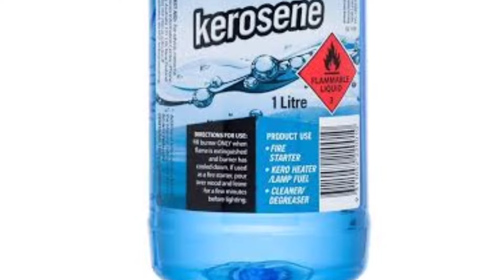खटमल को जड़ से खत्म करने का तरीका/khatmal khatam karne ka tarika,khatmal ko marne ka tarika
khatmal se chutkara kaise paye,khatmal ko kaise bhagaye,khatmal ko marne ka tarika, khatmal katne se kya hota hai#, khatmal se chutkara, khatmal kaise hote hain, खटमल मारने का रामबाण इलाज,
खटमल को जड़ से खत्म करने का तरीका,
khatmal kaise bhagaye,
khatmal kaise paida hote hain,
khatmal se hone wali bimari,
khatmal se nijat ke totke,
khatmal se nijat pane ki dua,
khatmal serial,
khatmal se nijat ka totka,
khatmal se kya hota hai,
खटमल सेन,
khatmal sen ke bhajan,
khatmal ko jad se kaise khatam kare,
khatmal ko english mein kya kahate
hain,
khatmal ko khatam karne ka tarika,
khatmal ko bhagane ki dua,
khatmal ko english mein kya bolate
hain,
khatmal ko bhagane ke upay,
khatmal ko marne se kya hota hai,
khatmal kaise marte hain,
khatmal kaise katta hai,
khatmal kaise mara jata hai,
khatmal kaise katte hain,
khatmal kaise dikhta hai,
khatmal kaise mara jaaye,
khatmal kaise banta hai,
खटमलों से छुटकारा कैसे पाएं,
खटमल ऊंटवालिया भजन,
खटमल की दवा,
खटमल मारने की दवा,
खटम,
खटमल कैसे पैदा होते हैं,
खटमल धीरे से जाना खटियन में,
khatmal marne ki dawai,
khatmal marne ki dua,
khatmal marne ka spray,
khatmal marne ki dawa medical,
khatmal marne wali dawai,
khatmal marne wala dawa,
khatmal marne ki medicine,
khatmal marne ki best medicine,